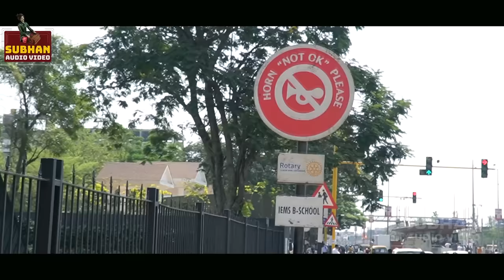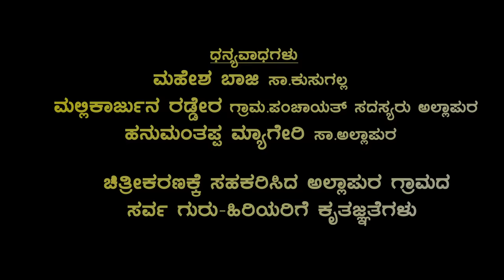ಕಾಲೇಜ್ ಹೊಂಟ್ರು ನಾಲೆಜ್ ಇಲ್ಲ ನಿನಗ। ಜಾನಪದ ಶೈಲಿಯ ಭಜನಾ ಪದ।Manju Mishrikoti।Bhajana Pada।Uttara Karnataka।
Watch Uttara Karnataka Special Bhajana Song ಕಾಲೇಜ್ ಹೊಂಟ್ರು ನಾಲೆಜ್ ಇಲ್ಲ ನಿನಗ।College Hontru Knowledge Illa Ninaga।Manju Mishrikoti।Bhajana Pada "By Mishrikoti Manju Mastar.Full HD 4K Video On Subhan Audio Official YouTube Channel.
🎵Song:ಕಾಲೇಜ್ ಹೊಂಟ್ರು ನಾಲೆಜ್ ಇಲ್ಲ ನಿನಗ
🎵Singer:Dailog King Mishrikoti Manju Mastar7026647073
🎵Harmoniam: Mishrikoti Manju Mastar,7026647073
🎵 :Tippanna Mastar Tambur
🎵Dagga:Sangamesh Kanakur
🎵Lyrics:Manju Mishrikoti
🎵Produser:Subhan Nadaf
🎵Director:Jagadish Mooki
🎵Camara;Shrishail Kadakol
🎵Editing: Jagadish Mooki
🎵Actors:Manju Mishrikoti
                 Manju M Uppar,
                 Tanaji Anchatageri
                 Manju Chalamatti
                 Nani Mishrikoti

🎵Heroin:Bhuvana Hubli

🎵 Recording Studio:Shri Recording Studio Hebballli 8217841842

ಅಲ್ಲಾಪುರ ಗ್ರಾಮದ ಸರ್ವ ಜನತೆಗೆ ತುಂಬು ಹೃದಯದ ಧನ್ಯವಾದಗಳು 🙏
🙏Special Thanks🙏
✨All Bhajana mastars And Janapada Singers
If You Want To Give Any Suggestions For Next Video's Plz Mentioned In The Comment Section,We Will Try To Make It.

Thank You So Much For Your Valuable Time With Us🙏

Mis